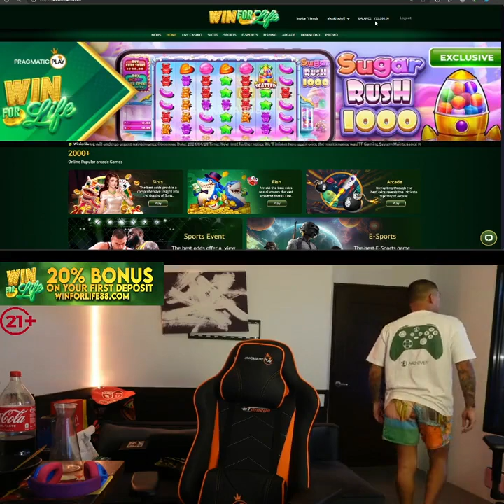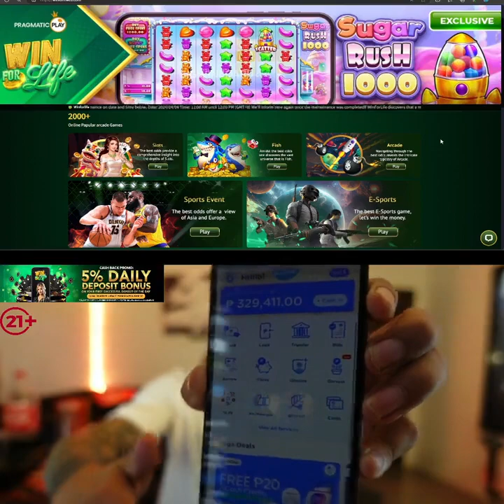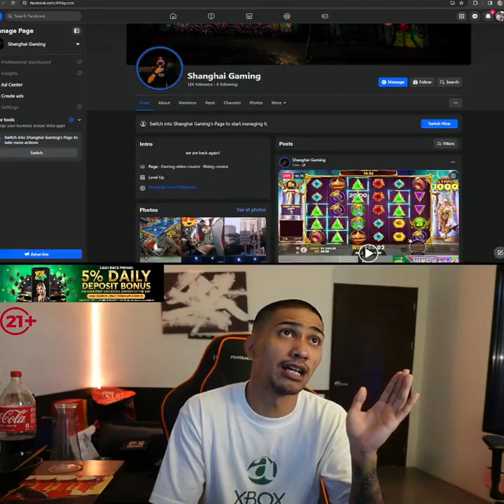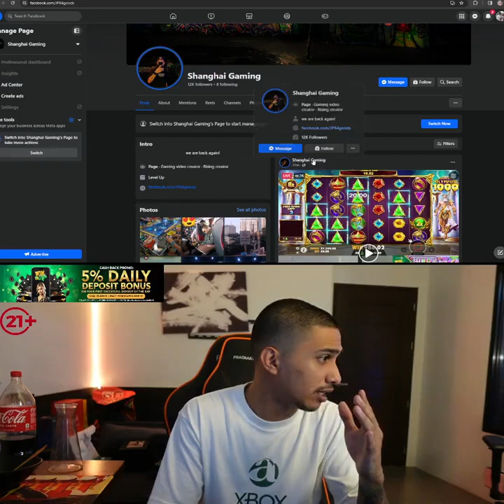500K WIN SA BACCARAT OUT AGAD | BOSS D | AKOSI DOGIE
AKOSI DOGIE ONLINE LIVE CASINO, HIGH BET HIGH REWARDS MAX BET MAX WIN.

Welcome to BULLET ESPORTS Channel! My page will feature high limit slot machine play. It will also highlight all other forms of casino action including, suite room tours, rewards and comps from playing at Philippines Slot Casino online.The swings will be huge, but it's all part of the fun! I promise to not disappoint! You won't want to miss me LIVE in action at the casino